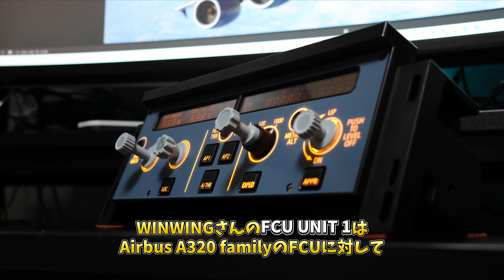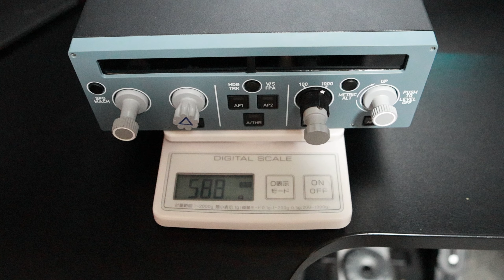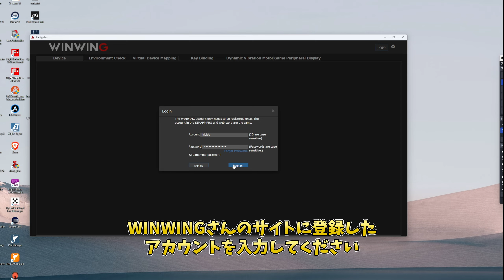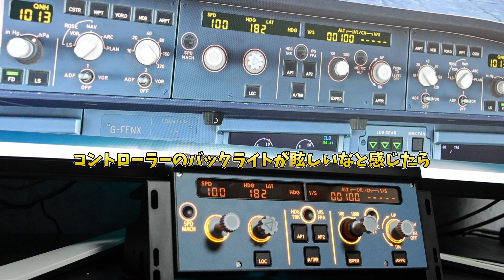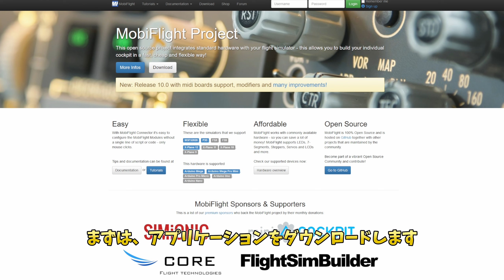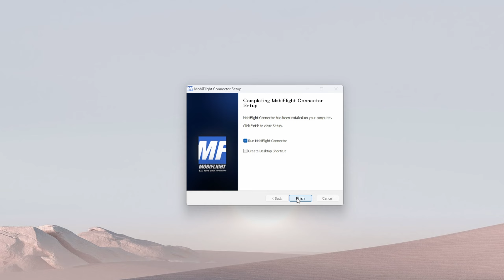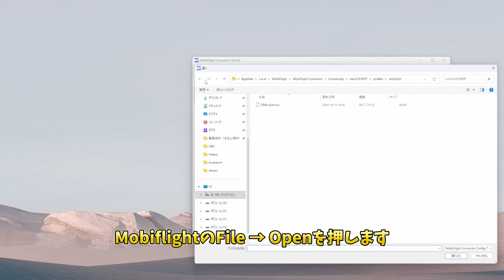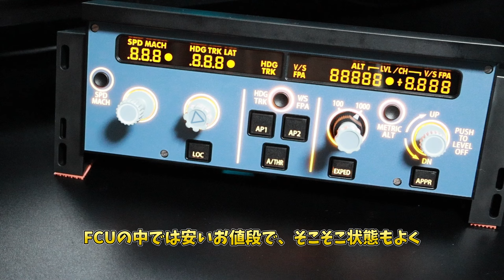WINWING | フルサイズ FCU をレビュー | Mini FCUよりもいい？【MSFS 2020：PC】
▶フライトシミュレーターゲーム「Microsoft Flight Simulator 2020」に使えるWINWING製FCU「FCU ユニット1」の購入レビュー動画です

▶チャプター
00:00 挨拶
00:31 概要
01:36 MiniFCUとの比較
04:10 PC接続
05:16 動作の様子
07:18 エアバス以外にFCUを使用
09:38 終わりに